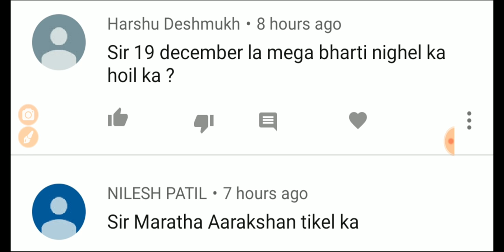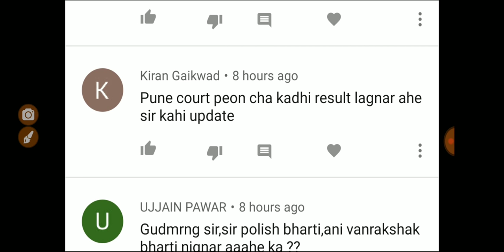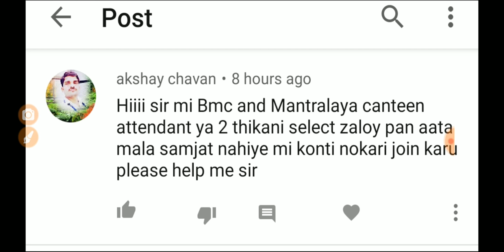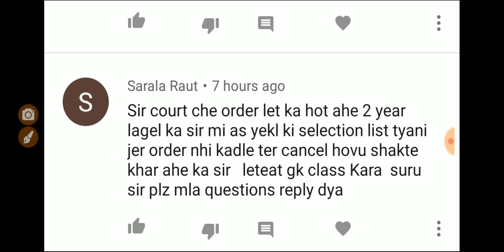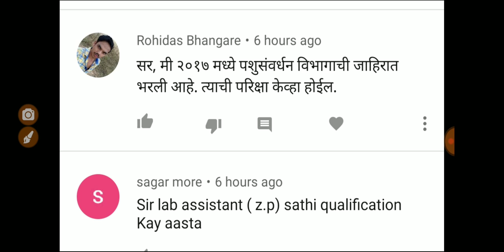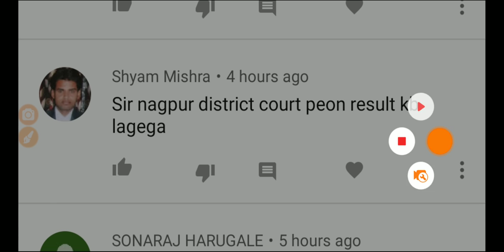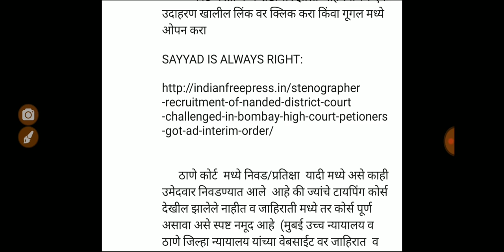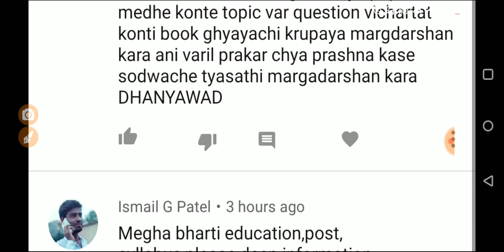Sunday comments box मेगाभरती व ईतर आपल्या मनातील शंकांची उत्तरे